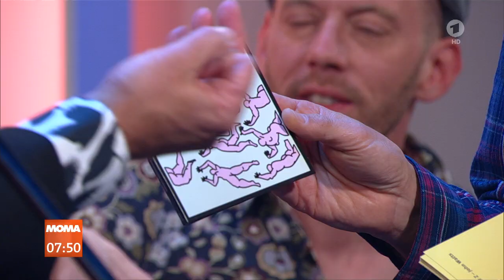Fischer-Z - The Heaven Injection / Berlin (ARD-Morgenmagazin - 2019-11-01)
British rock group and main creative project of singer, guitarist and poet John Watts - Fischer-Z performed with the 1981 years song ''Berlin'' from album ''Red Skies over Paradise'' and performed ''The Heaven Injection'' from actual album ''Swimming In Thunderstorms'' in German Morning show ''ARD-Morgenmagazin'' on Das Erste 01th november 2019